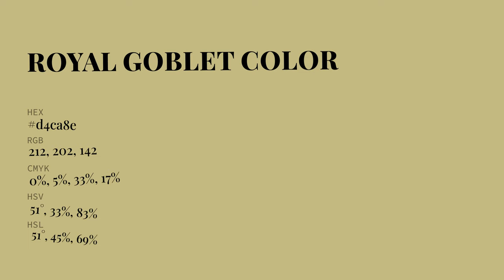Royal Goblet color d4ca8e hex Cool Yellow color d4ca8e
What color is Royal Goblet ? d4ca8e hex, Cool Yellow color d4ca8e

Hex d4ca8e Color Code is also known as Royal Goblet color

Hex d4ca8e Color code in RGB color code model is created after adding 83.14% red color, 79.22% green color and 55.69% blue color.
Hex d4ca8e Color code in CMYK color (process color) code model is generated after subtraction of 0% cyan, 05% magenta, 33% yellow, 17% black.